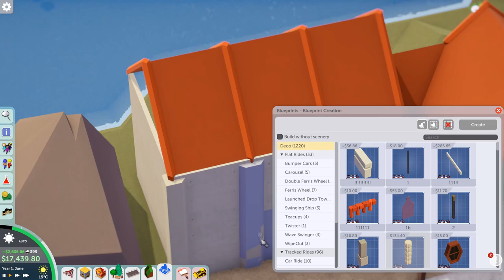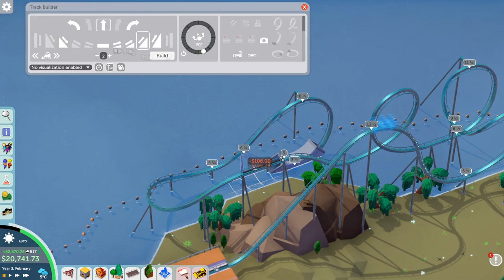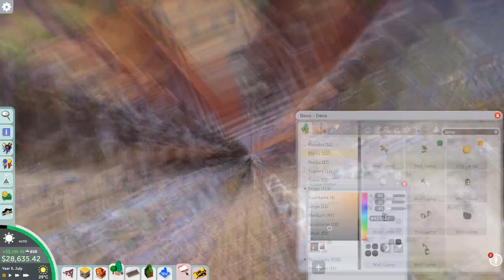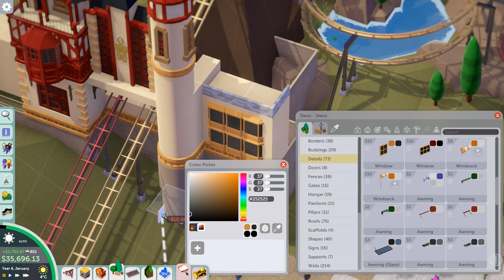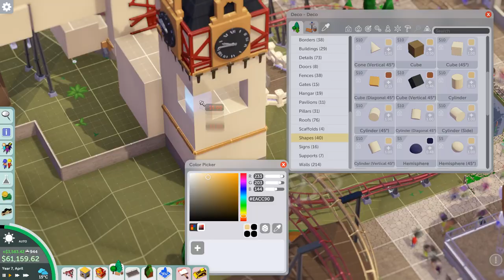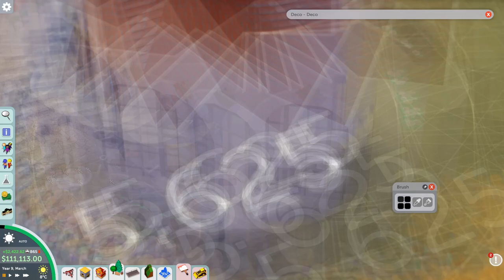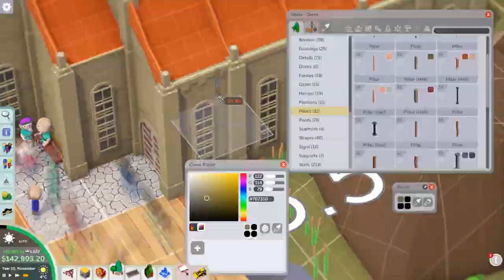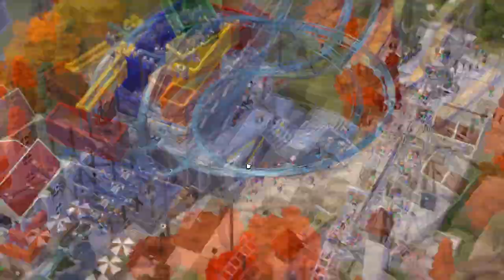Parkitect - Campaign Mode - Batavia Cay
For the next in the Campaign Mode series we pay a visit to Batavia Cay and theme this park to an Autumn style